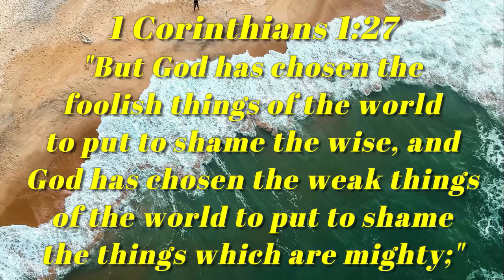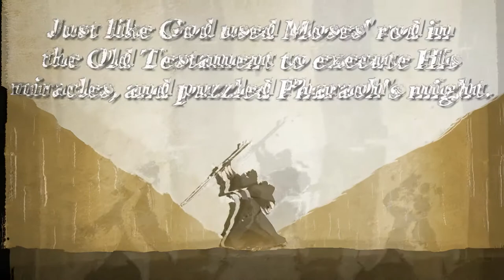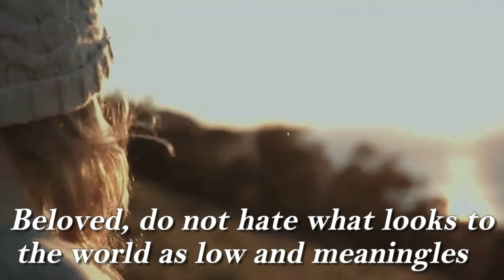God Choose the Foolish to Shame the Wise | Inspirational Daily | Daily Devotion and Motivation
1 Corinthians 1:27

"But God has chosen the foolish things of the world to put to shame the wise, and God has chosen the weak things of the world to put to shame the things which are mighty;"

God chose the foolish,
God chose the foolish things,
God chose the weak,
God chose the weak things,
God chose the foolish to shame the wise,
for God chose the foolish things of the world,
water turn into wine,